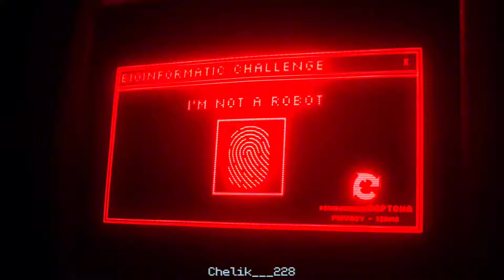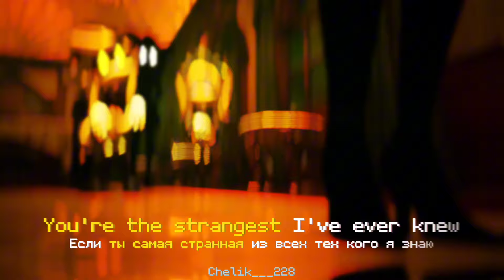Tessa | Always Wanted [ Murder Drones AMV edit ]